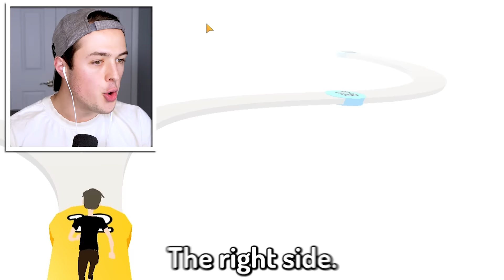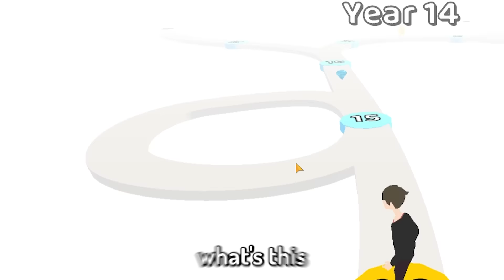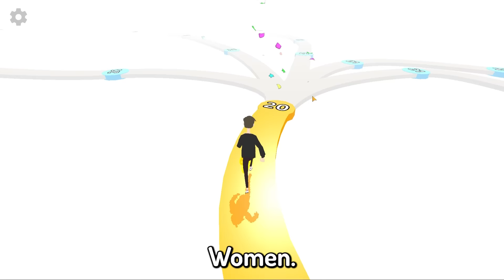I BECAME The WORLDS WORST BABY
I BECAME The WORLDS WORST BABY w/BeckBroPlays